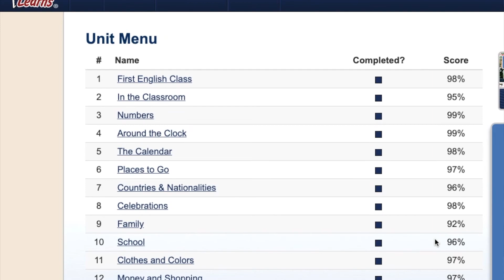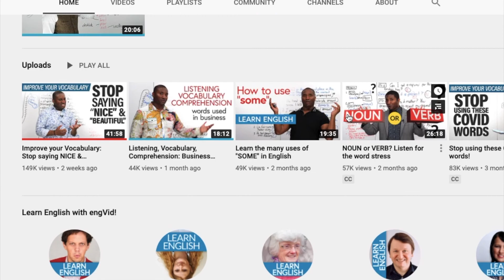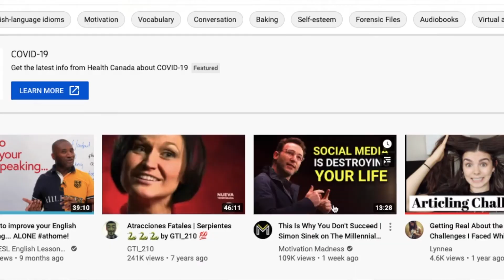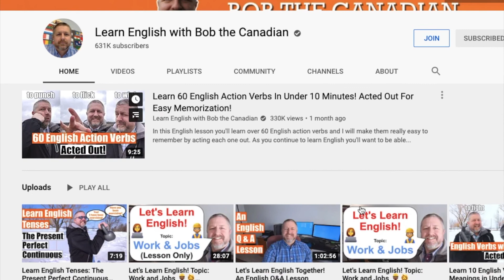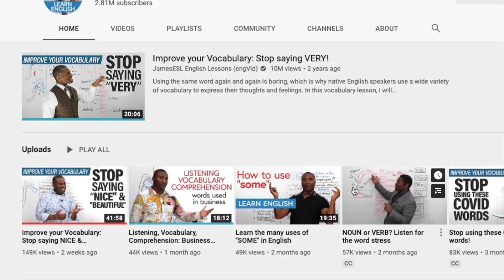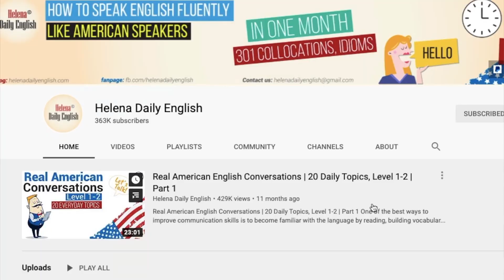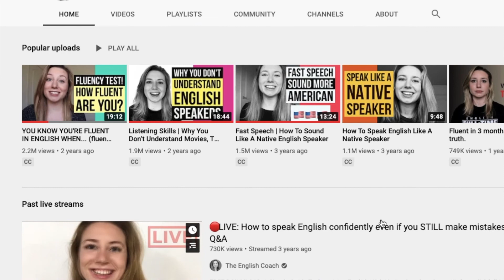🏁Como aprender ingles SOLO Y GRATIS por tu cuenta | Tips y canales de Youtube | Dominicana en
Que frustrante es cuando alguien te habla en inglés y no puedes responder o peor aún cuando pierdes oportunidades en la vida por no entender.

Este video está destinado a ayudarte a aprender tu solo, cuando el dinero, el tiempo y otras limitantes te impiden estudiar en un instituto.

COMPARTE esta video con algún amigo que necesite esta valiosa información.

CANALES DE YOUTUBE:
Nivel básico:
inglesamericano101 |
Speak English With Tiffani |
Learn english with Bob the Canadian

Nivel medio: JamesESL English Lessons (engVid)
Learn English with EnglishClass101.com |
Learn english with Ronnie

Nivel avanzado:
Elena daily english
The english coach

FRASES USADAS POR NATIVOS:
- I just personally...(usan muchos adverbios: currently, actually...etc)
-It's a good one. (Es bueno... en este caso one no es UNO sino lo que tu dices que es bueno.)
- Have lot going on (tienes mucho por hacer)
- It's totally fine (esta totalmente bien...)
-a bunch of... (un montón de algo)
- a couple (un par de...)
- It's up tu you (es tu elección)
-Every single day. (para enfatizar lo que hacen diariamente)
-It is what it is. (Es lo que es...no hay nada que se pueda hacer)
- Have fun (Diviértete ...para despedirse)
-Thinking back on it... (pensando en ello...tengo que hacer tal cosa)
-At the end of the day...(al final del dia..."eres el responsable")
-What's going on? (que esta pasando)
-Could I get... (para ordenar algo en el restaurante)
-You have to figure out (Tienes que analizar...Esta frase la dicen mucho.)
-I struggle with (lucho con...)

MIEDO AL FRIO??...NO, si usas esta ROPA y lo ves de esta forma. - Como SOBREVIVIR al frio canadiense.